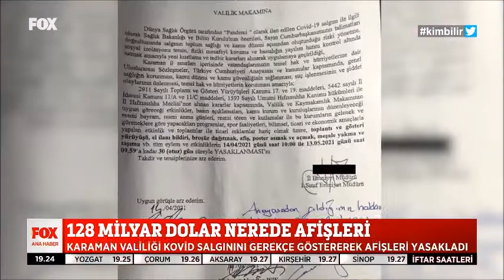CHP'li Mahmut Tanal Hazine bakanlığının karşısına 128 milyar dolar afişi asınca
CHP il ilçe teşkilat binalarına 128 milyar dolar nerede afişleri asarken CHP'li Mahmut Tanal'da o afişi Türkiye Büyük Millet Meclisinin duvarına astı odasından sarkıttı Mahmut Tanal'ın Meclisteki odasının tam karşısında hazine ve maliye bakanlığı var